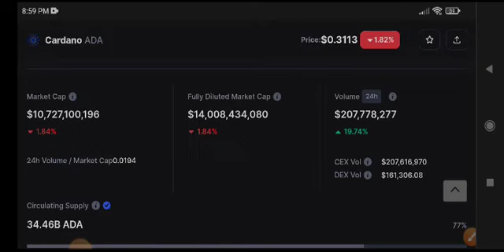Cardano Price Prediction Today! Ada News Today